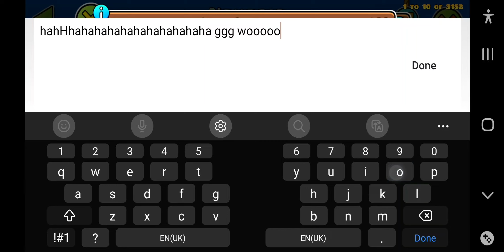nemesis medium demon geomatry dash 15